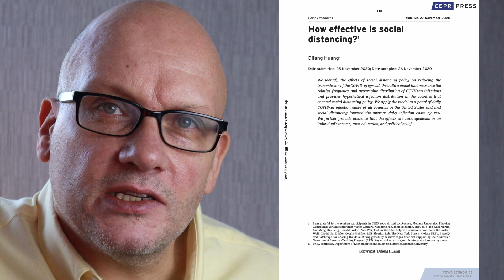How effective is social distancing? Evidence from the US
In his Covid Economics paper[Issue 59, Paper 4] , Difang Huang (Monash University) uses data from the UnitedStates to show that social distancing lowered the average daily infection cases by 12%, and provides evidence that the effects are heterogeneous in an individual's income, race, education, and political belief. Here he discusses these findings with CEPR's Tim Phillips.